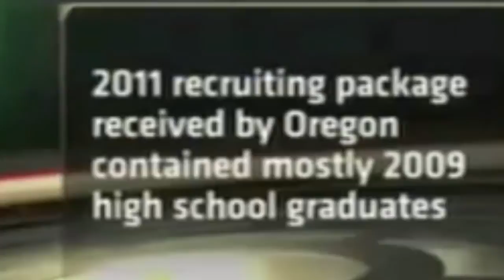Willie Lyles Interview Teaser PRIVATE LINK